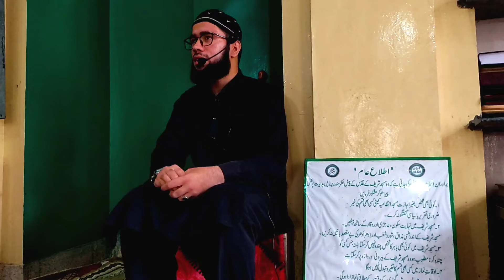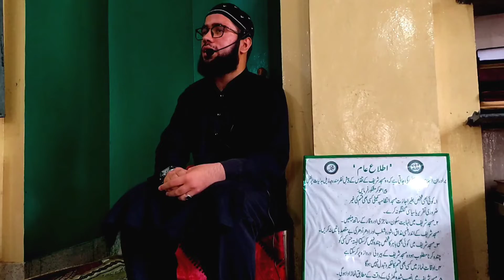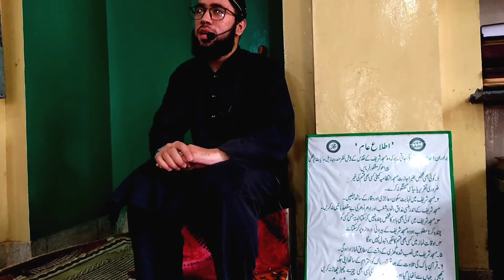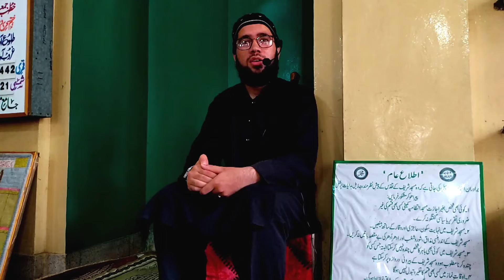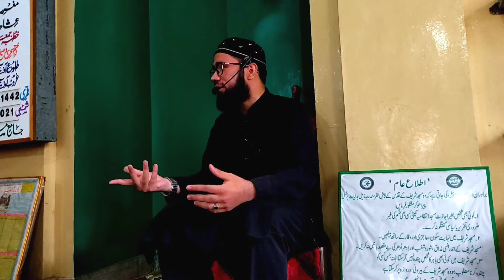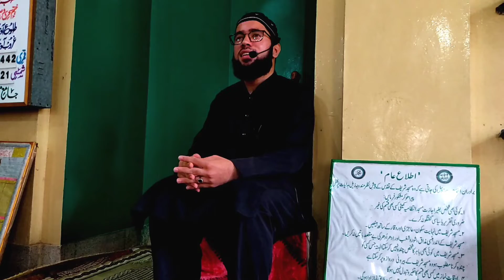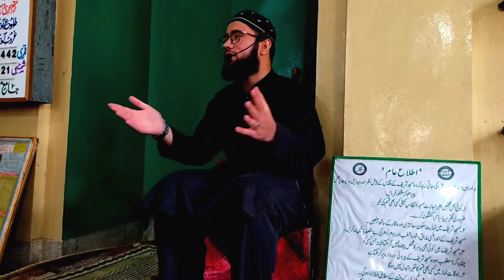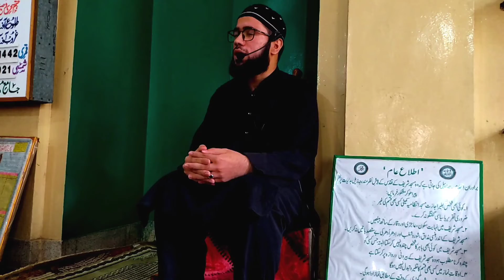emotional bayan#Allah ne namrood ko kese garaq kiya